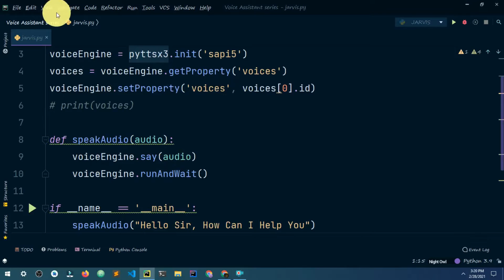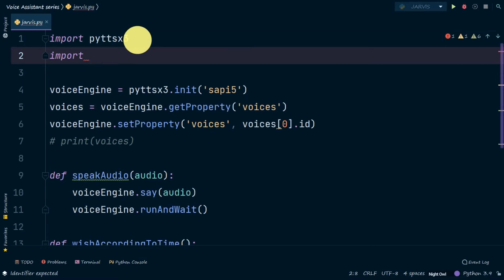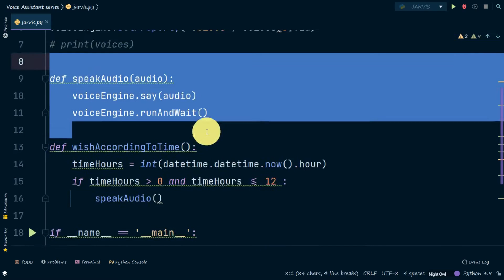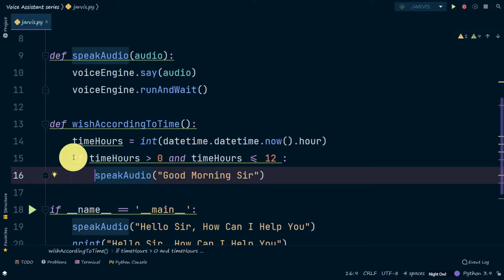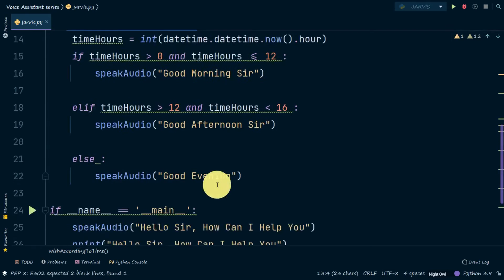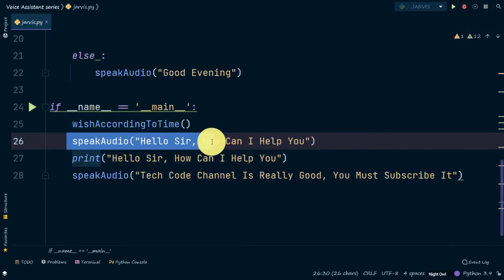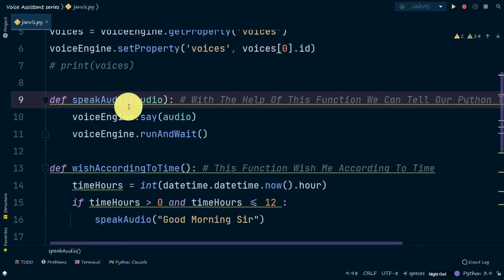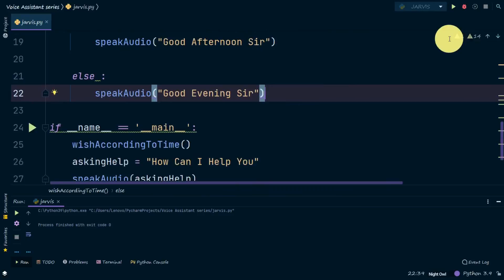Voice Assistant In Python Tutorial #2 || Creating Wish Function || More To Come !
In This Video We Made A Wish Function That Wish Us According To Time

This Series Is Going So Much Interesting With Me